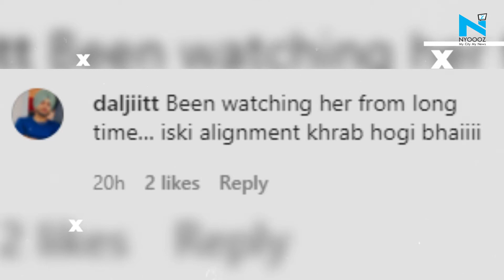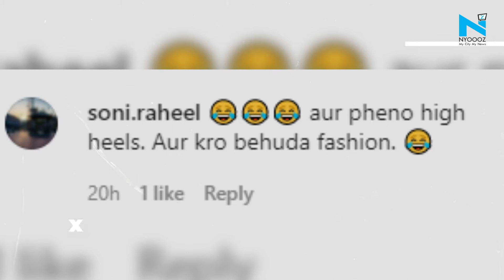Malaika Arora trips due to her high heels, netizens ‘Saste nashe ka asar’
Malaika Arora has always been an inspiration to the audience through her stunning looks and fitness goals. In a latest video, Malaika Arora was seen tripping on the tiled floor, mainly due to the uncomfortable pair of heels she was wearing.